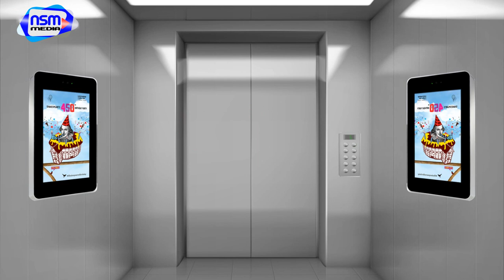ក្រយប់ម្ល៉េះ ភ្លេងសុទ្ធ​​ | ស្រី | Karaoke | Plengsot [ NSM Media ]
បទ៖ ក្រយប់ម្ល៉េះ